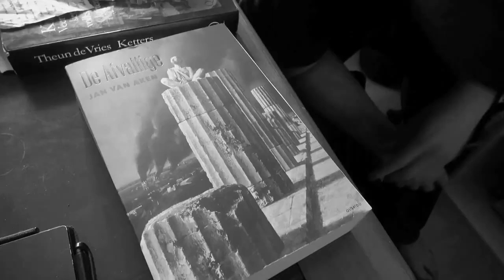Atelierhouders Ruigoord - Jan van Aken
camera/ edit anita janssen aka annie jan aka rooie reporter
muziek : Charlie Parker - all the things you are